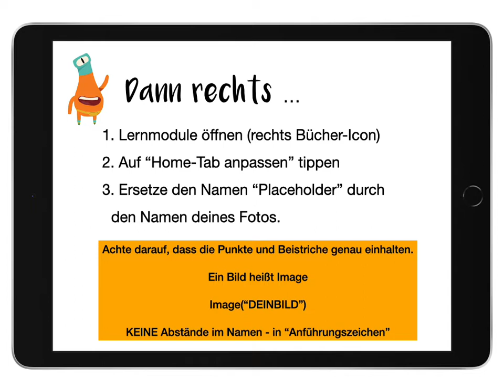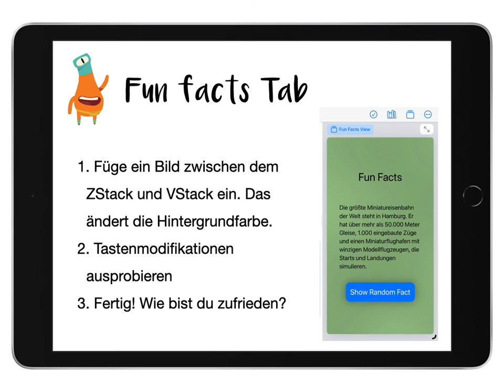Programmieren am iPad mit Swift Playgrounds - Eine App erstellen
In diesem Beispiel erstellen die Schülerinen und Schüler eine eigene App anhand der Vorlage "Über mich".